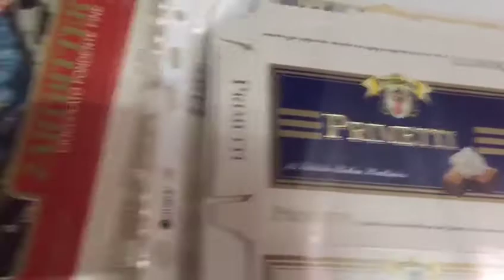Entrevista en Museo de Botones Destro (parte 2)